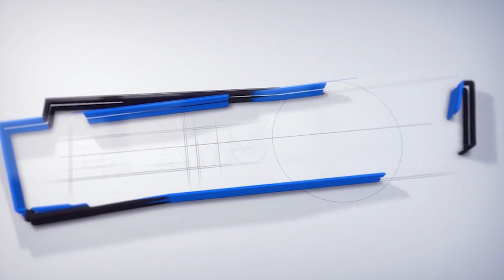நெட் தேர்வில் தேர்ச்சி இவ்வளவா ? || UGC NET RESULT 2019 DETAILS IN TAMIL || EXAMSDAILY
UGC NET Result 2019 – Download. University Grants Commission has conducted the National Eligibility Test on 02 December 2019 to 06 December 2019. The UGC has going to release the result for NET on 31 December 2019. The candidates can download the result from our website after it release officially in the official website.